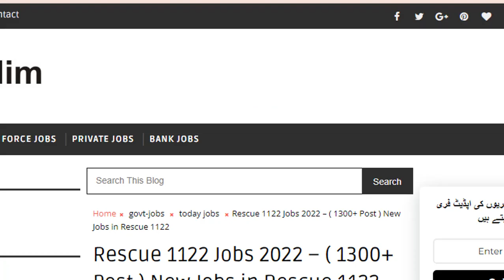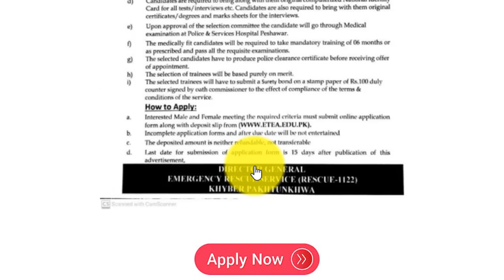Rescue 1122 Jobs – New Jobs in Rescue 1122 – New Govt Jobs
Features:

✔ Daily updates.
✔ Read Comments.

Others)

Job categories:
- Government jobs
- Private job
- Online job
- Teaching job
- Graduation job
- A Level O Level jobs
- Matric jobs
- Store keeper jobs
- Government job
- Engineering
- Bank job
- Administration jobs
- Sales & Marketing
- Finance Jobs
- Accounts Jobs
- Army Jobs
- HR Jobs

A.o.a